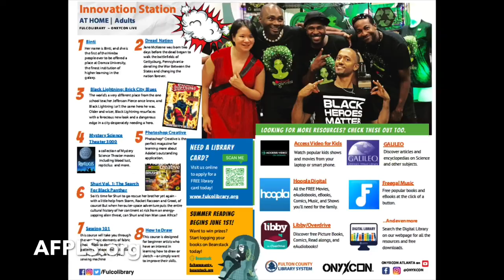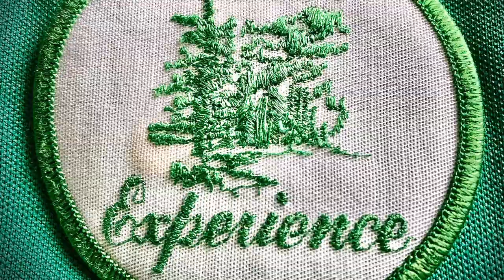Introducing The ONYXCON FISHING TOURNAMENT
The ONYXCON FOUNDATION is a non profit for diversity in the popular arts -  comic books, gaming, film and genres like sci-fi, fantasy, action, thriller, horror, anime, animation, cosplay, etc. Since 2009 this culturally rich event has supported the black community in all things pop arts! Our President and founder loves the outdoors and has created a digital, all year long, all species, worldwide anglers FISHING TOURNAMENT ! Safely posting online with no live events due to the health pandemic concerns. Simply register, pay $15 USD for a year and submit your big catch! This is a legit way to support a real non-profit Black owned and organized institution for edutainment and support of the ARTs! If Black Lives Matter to you - support a non-profit that supports Black Arts and businesses all year long. Infrastructure is a major form of support! Support ONYXCON! Follow @ONYXCON on IG and FB!